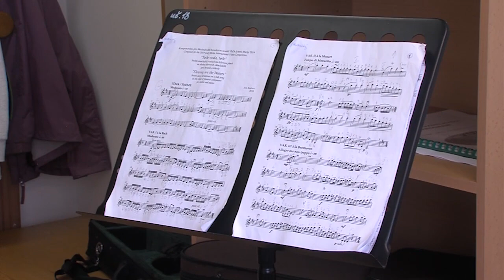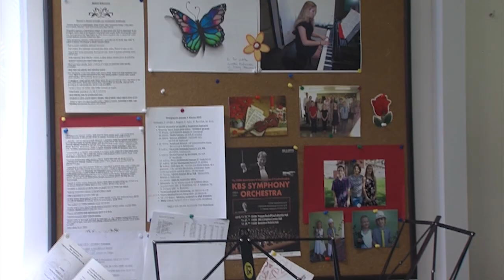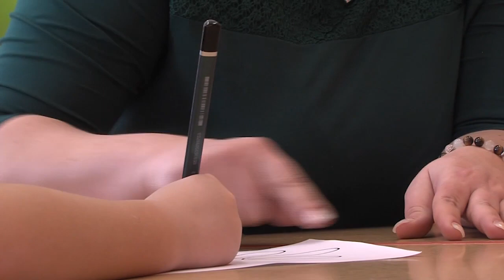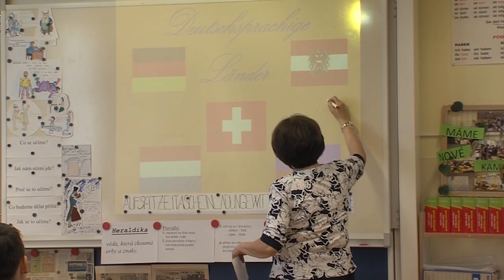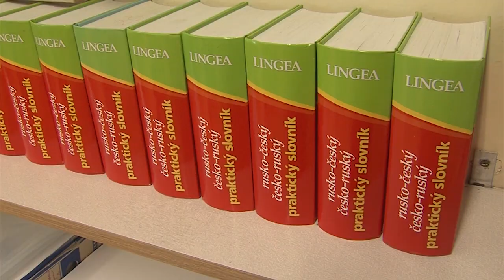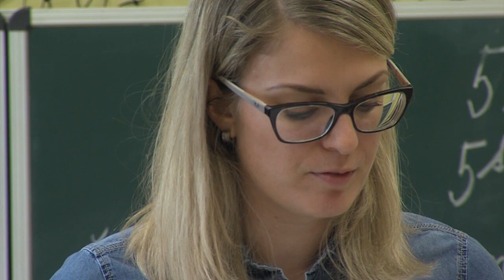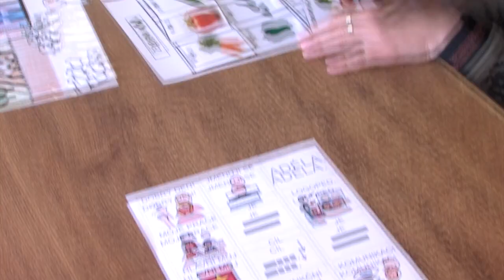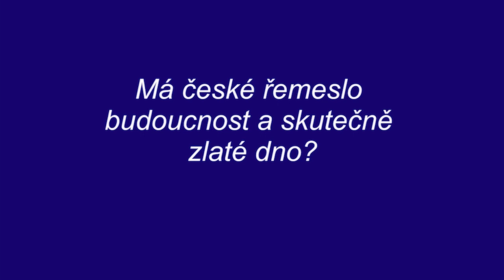Zpravodajství MTVO 29. 3. 2019 Otrokovice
Den učitelů,
ocenění pedagogických pracovníků,
pozvánka na RESTART